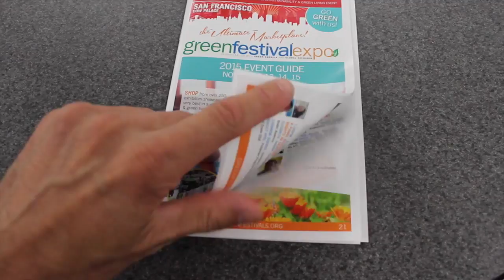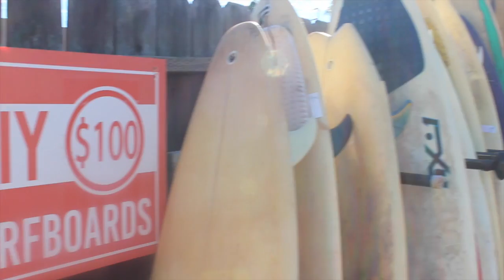REUSE! Documentary Tour 11/15 - 11/21/15 California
A recap from our trip through Northern and Southern California on the REUSE! Because You Can't Recycle The Planet. Screening and Promo Tour.

where you can
👉 Find a local screening
👉 Host a local screening
👉 Watch the trailer
👉 Pre-Order the film